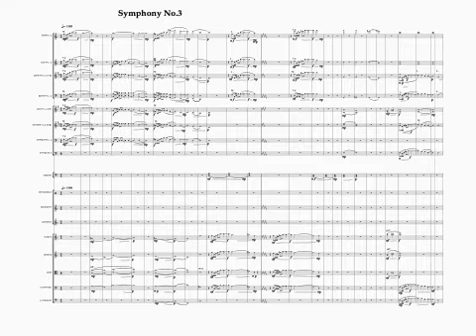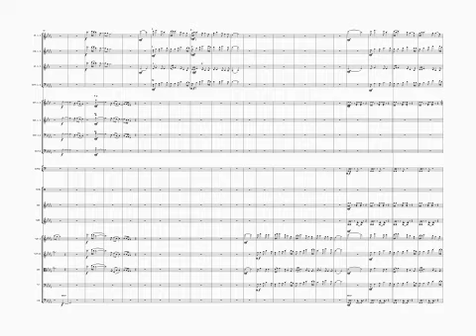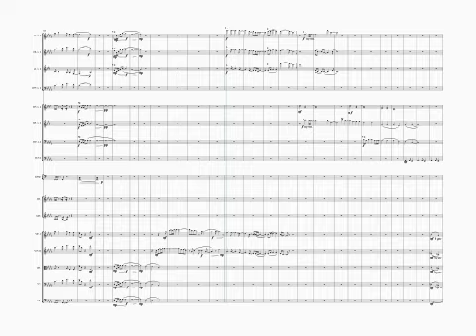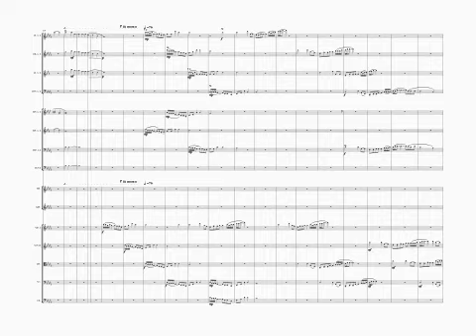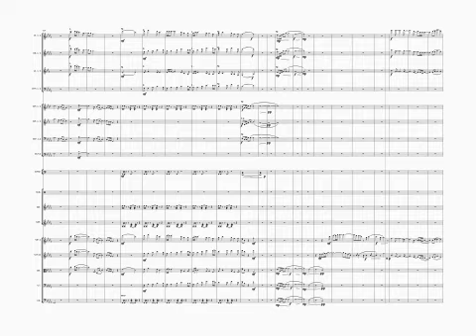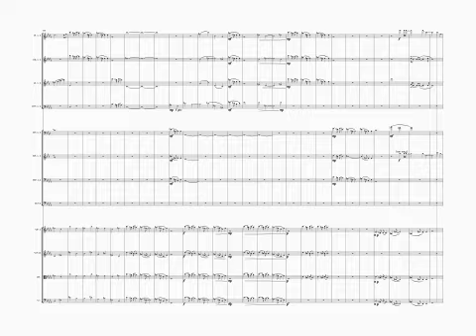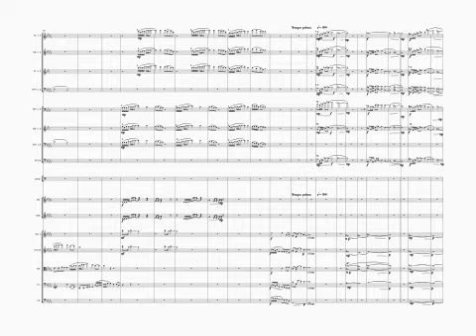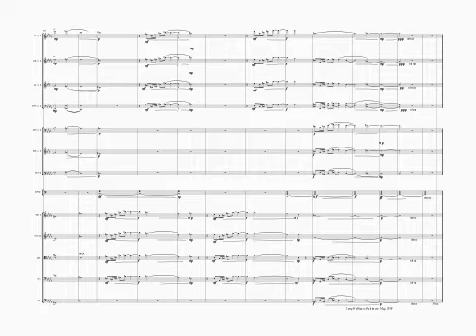Symphony No 3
This work has been a labor of love... and trepidation. My first symphony was 40 minutes in duration; my second was much shorter. This one goes for nearly exactly twenty minutes. just so you know. I hope you listen to all of it, as it's meant to be heard in its entirety.